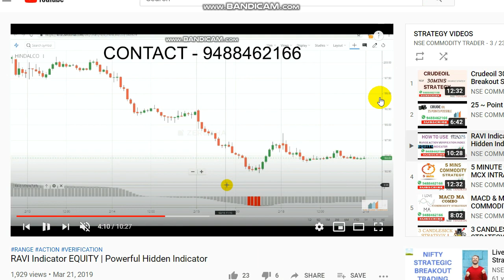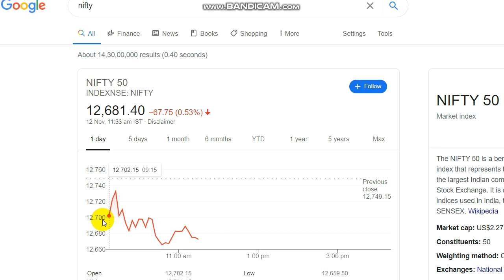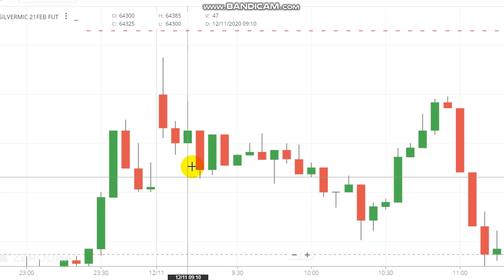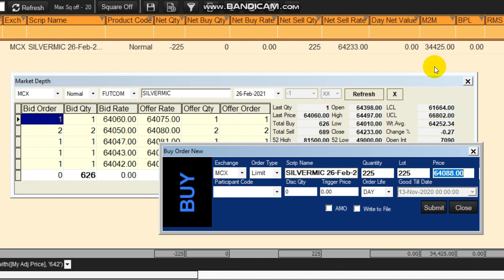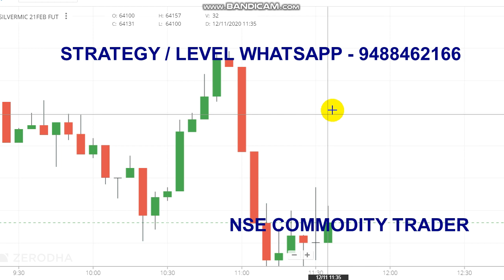Silver Trading Strategy | 30000 Rs Profit in Intraday Trading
Queries Covered :
1. How do you trade in silver?
2. Which commodity is best for intraday trading?
3. Which is the best intraday strategy?
4. Is intraday profitable?
5. What time is best for intraday?

Silver is one of the top commodities to trade in intraday.There are many ways to buy and trade silver. You can purchase it directly. You can trade based on its later value with futures and options.